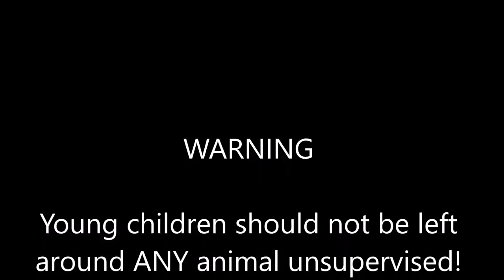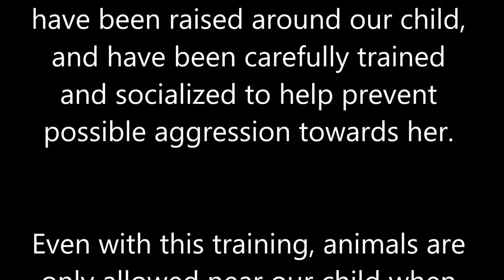Mischief Our New Baby Mink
This is our new baby mink named Mischief. She and my little girl Olive are the best of friends.